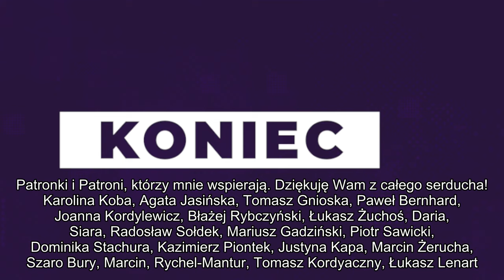FrejTalk - S3E5 - Delta Green po polsku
Zapraszam do posłuchania odcinka o Delcie Green (w Polsce tłumaczonej przez Annę Skup i Piotra A. Wesołowskiego z Kociołków Znaczeń). Razem z moimi gośćmi - Rafałem "Pleechem" Pleśniakiem i Mateuszem Marcakiem - przybliżamy Wam nieco szczegółów dotyczących tej współczesnej gry fabularnej o apokalipsie, strachu i konspiracji. Do rozmowy zainspirowała mnie informacja o wydaniu polskiej edycji Delty przez Black Monk Games.

Plan odcinka:
00:00-01:30 wstęp do rozmowy
01:40-05:58 o czym jest Delta Green?
05:59-8:20 na czym polega praca agenta
8:21-21:40 o strukturze i historii DG
21:41-34:14 mechanika Delty
34:15-48:43 śledztwa i scenariusze
48:44-01:04:12 oficjalna linia oraz fanowskie przygody
01:04:13-01:12:44 o one-shotach i kampaniach
01:12:45-01:26:05 Inspiracje

Głosu w zapowiedzi podcastu użyczyła Aga Ejsmont @AktoGry
Autor oprawy graficznej podcastu: Sebastian Żarnowski @sesjazero

Polecam:
@karolinakobamusic - rewelacyjna muzyka orkiestrowa nie tylko do sesji RPG
@JaskiniaeRPeGie - Chochlik, człowiek orkiestra od dobrych sesji
@szarobury - epicka narracja z cyberpunkowym sznytem
@GrensirMusic - tę muzykę po prostu musisz poznać
@b-ton3559 - muzyka z pasją i przekazem